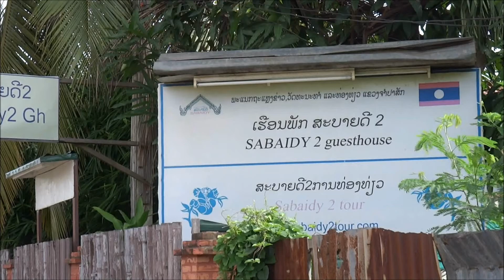Pakse Laos Sabaidy 2 Guest House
Sabaidy 2 Guest House. Pakse Laos.